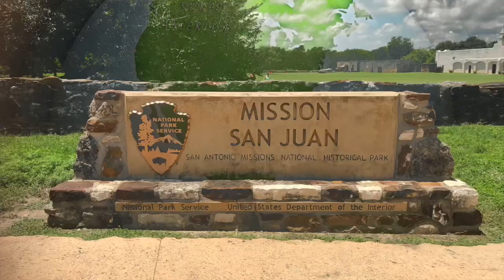Tunnel or Bridge in a Class A motorhome?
We take 2 different routes when we did a quick 1 day visit to the island and stayed at the Chincoteauge KOA.